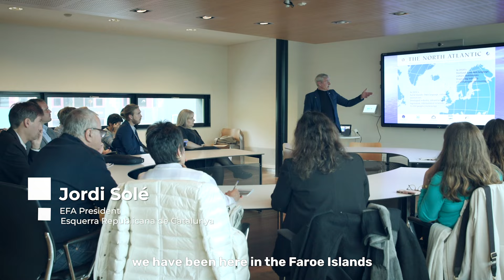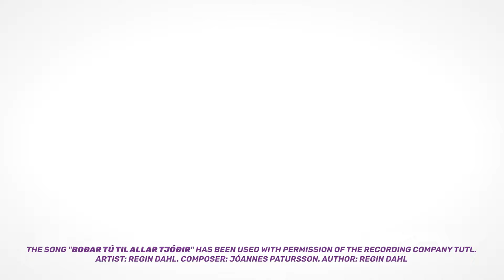Faroe Islands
The Faroe Islands are a North Atlantic archipelago, located 320 kilometres north-northwest of Scotland, that is nowadays part of the Kingdom of Denmark. The islands have a high-level of autonomy and self-government.

“Self-determination and the right to self-determination has been at the core of everything we have done to develop our society. The UN has stated that every country, every people have the right to decide in their own nation, if they want to be independent or want to be integrated” - Høgni Karsten Hoydal (Faroese MP – Tjóðveldi).